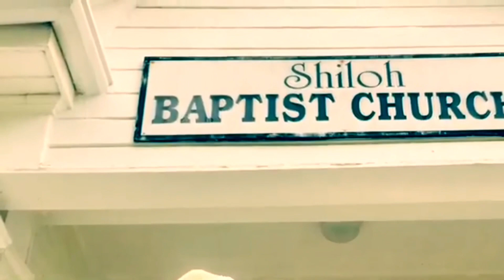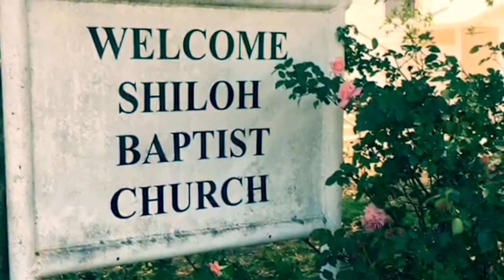SHILOH SUNDAY MORNING ONLINE 10/01/23 - OUR GOD SAVES US! A Small Country Church Called Shiloh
WELCOME to SHILOH SUNDAY MORNING ONLINE - 10/01/2023 - Our God Saves Us! A Small Country Church Called Shiloh

CALL TO WORSHIP: Church in the WildWood
OPENING HYMN:HOW GRRAT THOU ART
HYMN: AT THE CROSS
SERMON: Bro. Daniel Snow
ALTAR CALL: SURELY THE PRESENCE

PRAYER FOR DELIVERANCE: Pray for Our World, Our Republic, Our Texas; Pray for God to deliver us from evil.

PRAISE GOD FOR: Salvation!

PLEASE PRAY FOR:
-RAIN
-Bill and Laurye Taylor's Daughter Brooke,for God' healing touch
-Shiloh Church of Christ Pastor Pennington's Daughter,for a healing miracle💖
-For the White Family, for Healing from colds and illness
-For Roxanne,on the passing of her PaPaw into the arms of God and her waiting MaMaw
-For the Family and FireFighter Friends of Phillip Webster after he was laid to rest last week
-For our upcoming 141st Shiloh Homecoming Oct 29th and YOU are invited!!
-Ronald Dene, for continued healing
-Continued grace and healing for our Deaconesses Tommy Faye, Connie and Liz
-Unspoken prayers
-Those who are sick
-Nursing Home Patients and Staff
-Victims of Crime and their Families
-People in Prison and their Families
-First Responders
-Law Enforcement Officers
-Veterans and Active Duty Military

CONTINUED PRAYERS FOR: Our Growing Church, all our Members and Friends of the Church and all our Viewers!

MUSIC COVERED UNDER LICENSE FROM CCLI